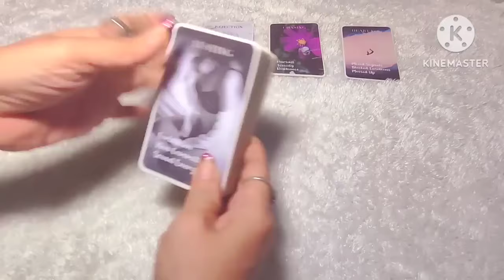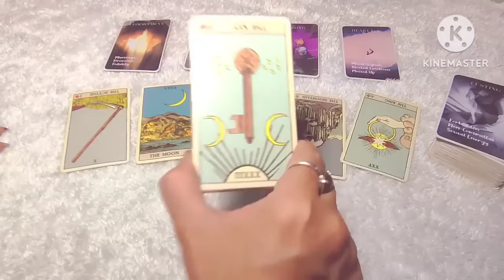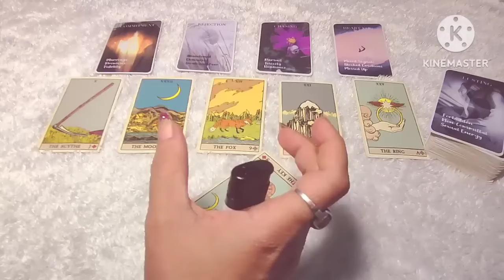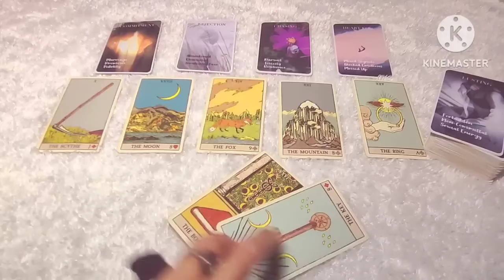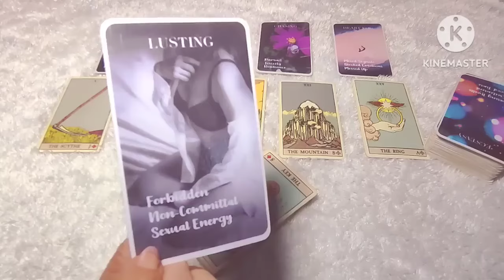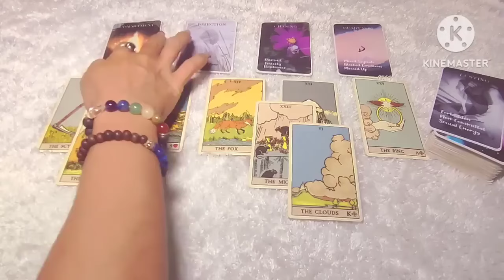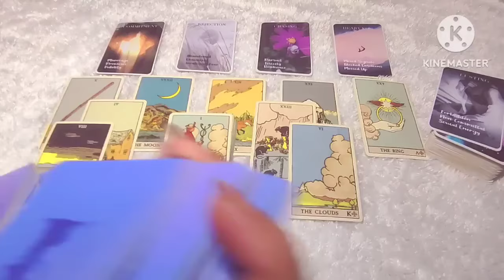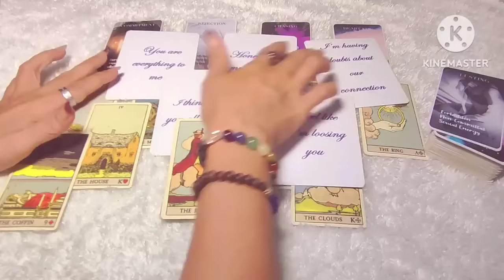Libra 🍭 Mereka butuh kejelasan dan komitmen darimu